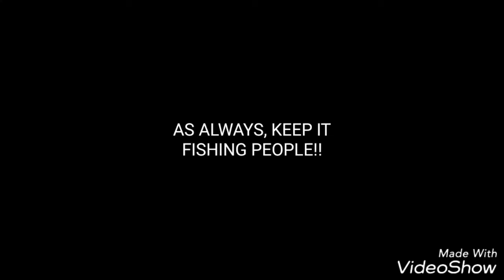Finally!! The moment you've all been waiting for... On the crank bait!!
Its been a long time coming...it's not perfect but its getting better...caught this huge bass on a crank bait, it layer completely still until I got the final hook out...as soon as its out the fish gets to flopping and almost got away, so I went in the water and got my Converse All Stars muddied up...I wasn't gonna lose it...you see why!!